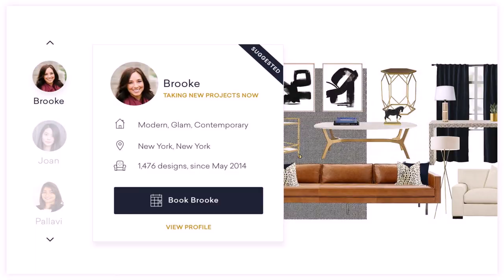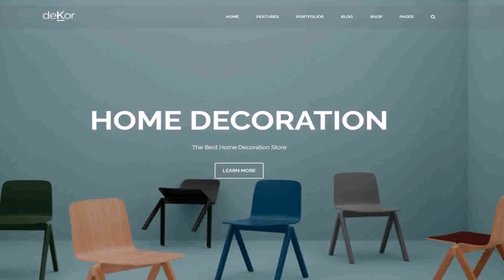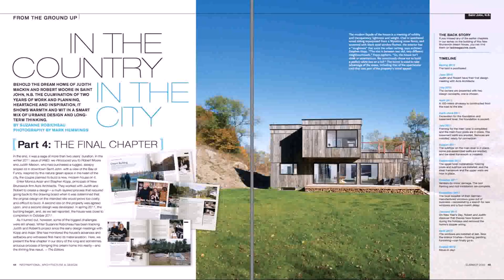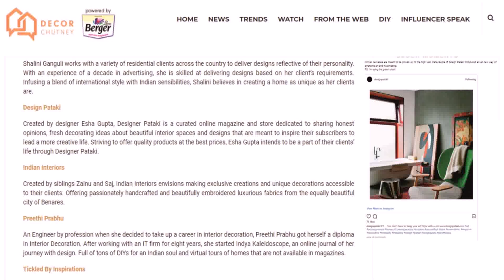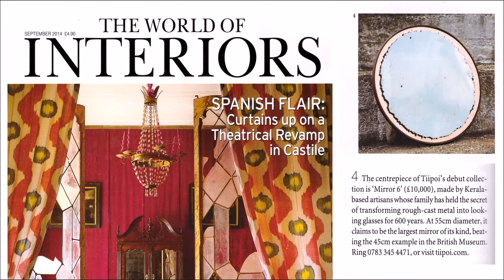Online Interior Design Magazine India